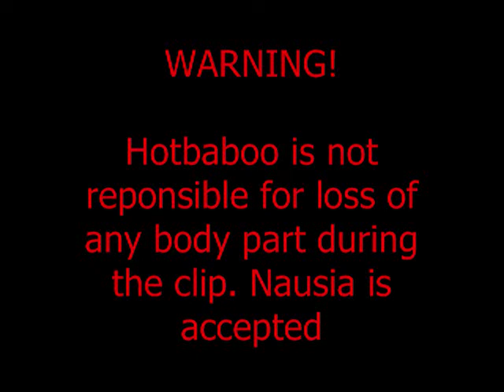Gorilla Attack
Made with RCT3